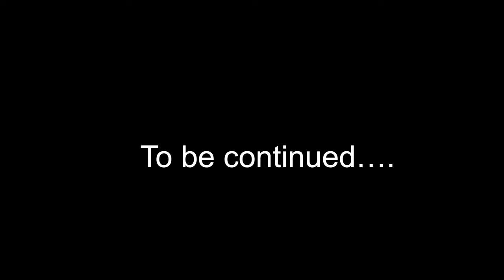Went to a beach for the first time in the UK! 🇬🇧 | Cardiff Vlog - Part 1 🥰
Hi cutiesssss 💕
Are you a beach person or a mountain person?